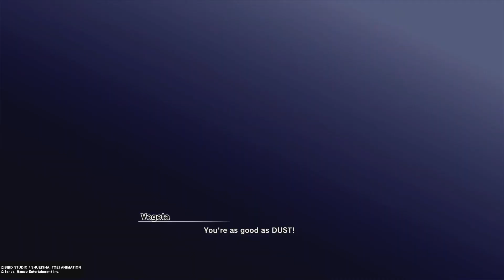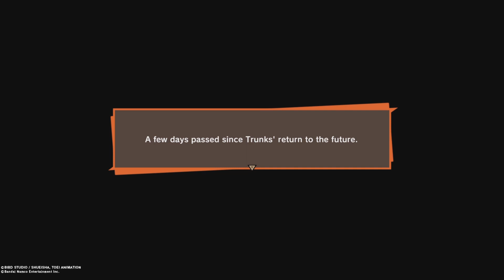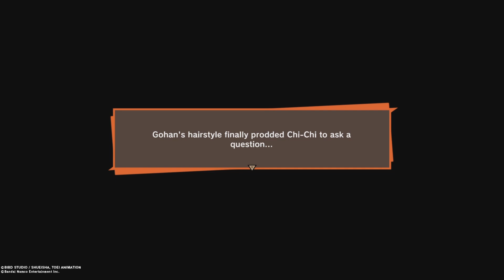DBZ KAKAROT cell saga